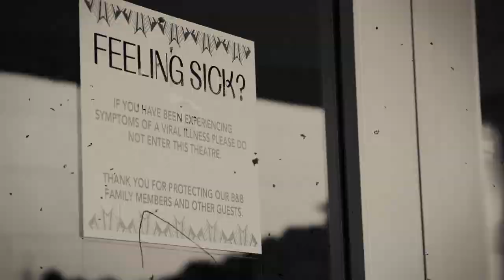FADE TO BLACK on Kansas City PBS | TRAILER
A new half-hour documentary from Kansas City PBS, produced by John G.
McGrath (Flatland’s Art House), examines the past, present, and future of the movie-going
experience in Kansas City dives into the significance and influence of cinema on American
culture and illustrates how local theatres adapted during 2020.